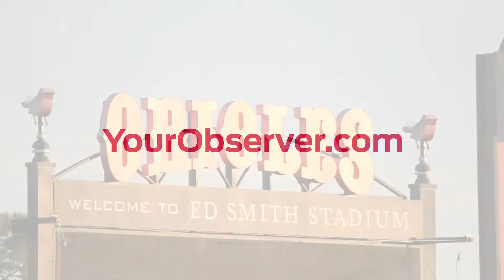Jazz in the Ballpark entertains with Sinatra and friends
The Jazz Club of Sarasota and the Baltimore Orioles teamed up for the big-band concert Jazz in the Ballpark. The 17-piece band the Sarasota Jazz Project performed hits from Frank Sinatra's career and collaborations at Ed Smith Stadium Saturday, April 9.